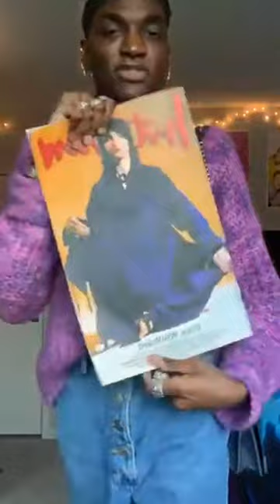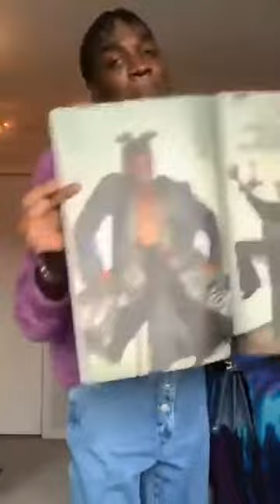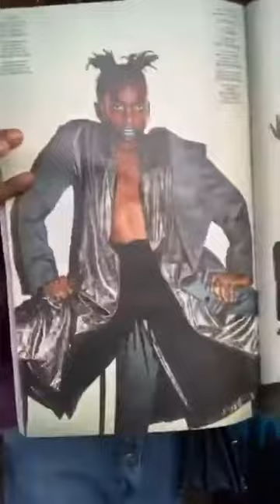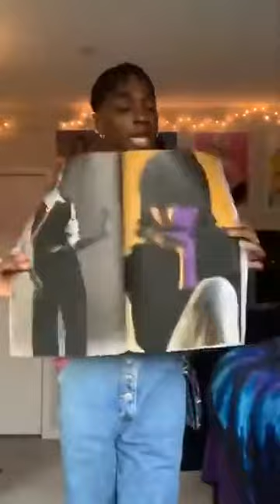Rickey Thompson on Instagram Live (12/20/2019)